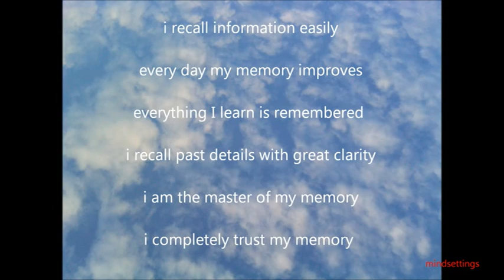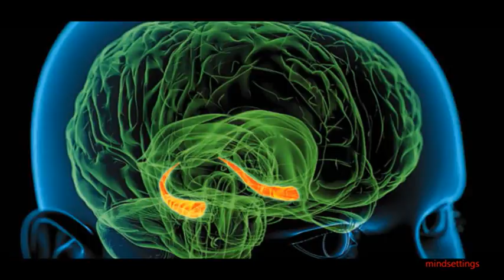Self Improvement - Improving your Memory - Theta HD (strong subliminal programme)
Improve and love your new ability to remember everything with ease by using this subliminal sample programme This powerful programme contains six subliminal messages designed to impress directly upon the subconscious mind improving your memory and universal mind connection. The full programme is now available from our web site and contains 30 subliminal messages and comes with five different brain waves.

i recall information easily
every day my memory improves
everything I learn is remembered
i recall past details with great clarity
i am the master of my memory
i completely trust my memory